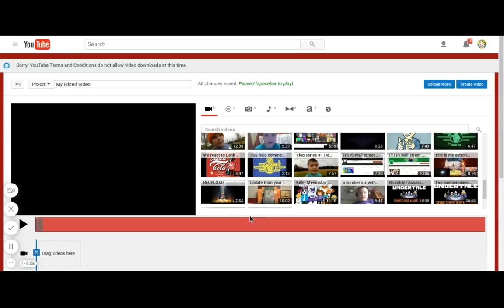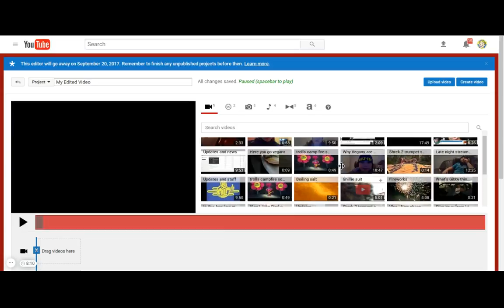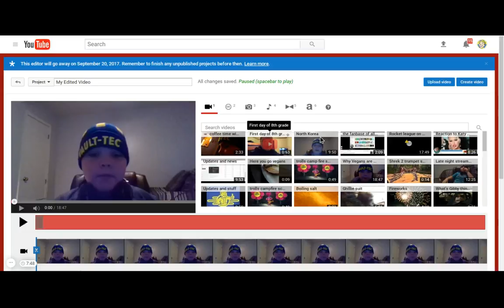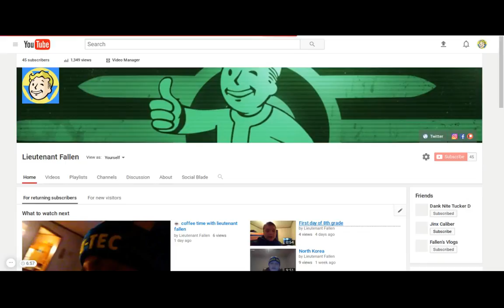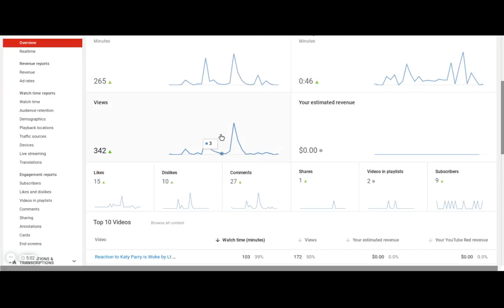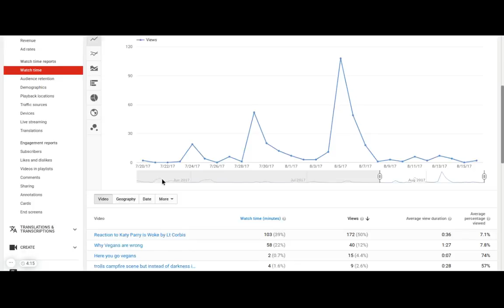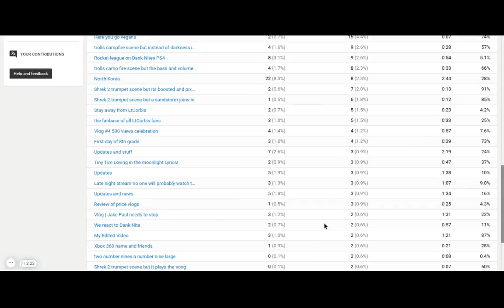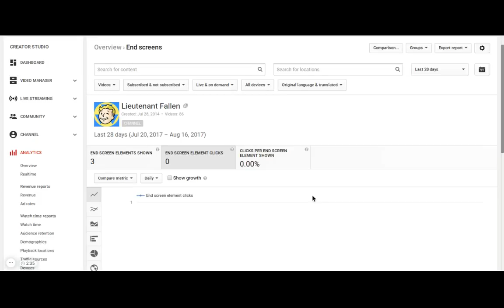UPDATES! (Not Clickbait)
I mostly don't like hate